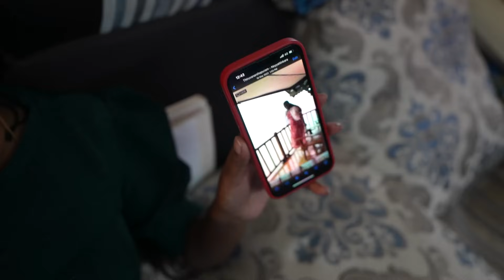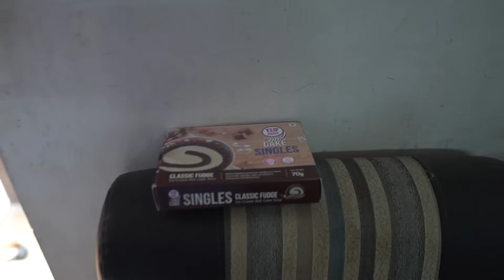Sunday Samayal Ready ah🍲Latto's Kitchen Special with Recipes Fun Filled Vlog✨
Hi Guys,
In today's sunday samayal episode, we have cooked our favourite foods cooked by Latto's Kitchen. We have also shared recipes so that you can try and enjoy in your home. 😊